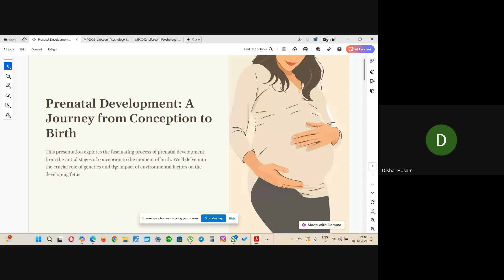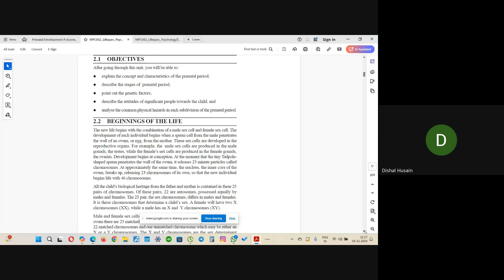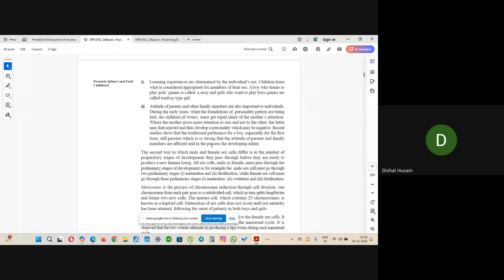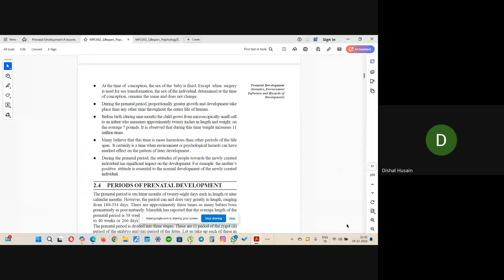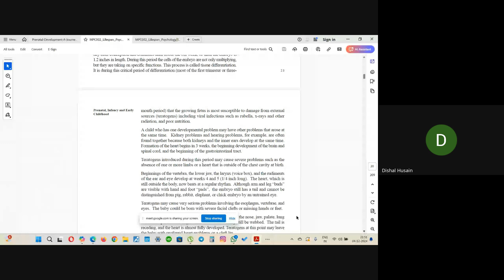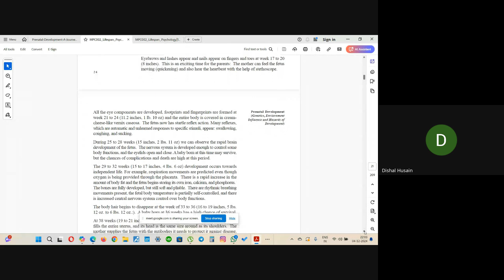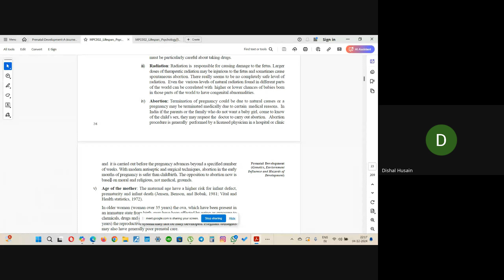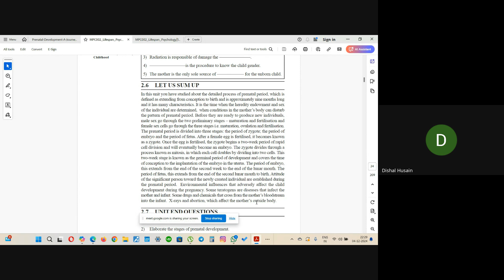MPC OO2 BLOCK 01 UNIT 02 PRENATAL DEVELOPMENT BY FATHIMA RAJEENA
MA PSYCHOLOGY IGNOU CENTRE AT JDT ISLAM STUDENTS OF JULY 2024 BATCH  CONDUCT CLASS FOR STUDENTS IN MA PSYCHOLOGY
PRENATAL DEVELOPMENT